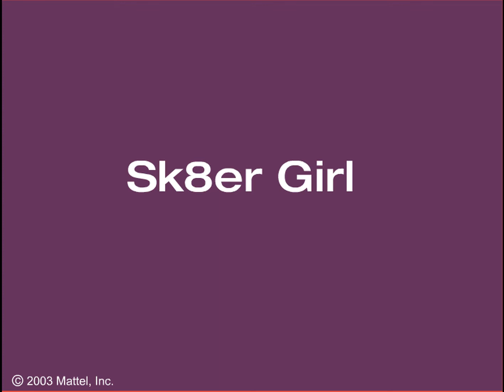My Scene™ - Sk8er Girl - HD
A great skate date.

My City. My Style. My Scene™